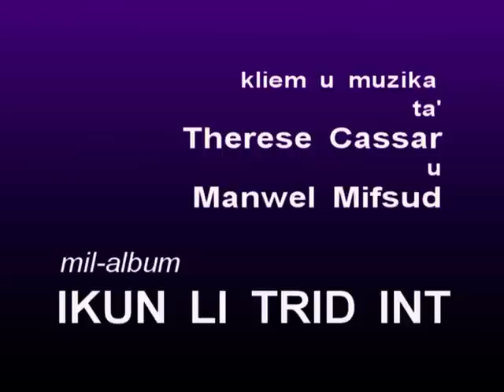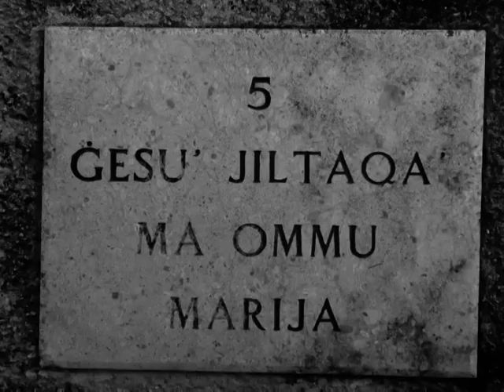IT-TRIQ TAS-SALIB part two.MPG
DAHLA miktuba min Dun Mikiel Galea  mill ktejjeb li jinsab fis-Santawarju ta' Pinu MA' GESU' U MA' MARIJA NIMXU T-TRIQ TAS-SALIB

Devozzjoni popolari marbuta maz-zmien tar-Randan u tal-Gimgha Mqaddsa hija l-Via Sagra. Permess tal-Via Sagra, l-insara jimxu fi spirtu ta' talb, ta' kontemplazzjoni u ta' penitenza l-ahhar triq lil mexa Gesu' ta' l-istorja, igifieri t-triq li mill-Gnien taz-Zebbug haditu sa fuq il-Gholja tal-Kalvarju fejn gie mislub bejn zewg hallelin u wara midfun f'qabar gdid.
Anki l-insara taghna ghandhom ghal qalbhom il-Via Sagra u f'dawn l-ahhar snin zdied il-ghadd t'Ghawdxin kif ukoll ta' Maltin li, individwalment jew fi gruppi, jitilghu ma' l-Gholja t'Ghammar biex jaghmlu dan it-talb.

Kont smajt bil-verzjoni muzikali IKUN LI TRID INT meta kont ghandni nghix Toronto u niftakar kont ukoll presentajta kollha fuq stazzjon Multikulturali CHIN fejn dejjem ukoll kont xtaqt lil nabbinha ma dawn l-istatwi tal-Via Sagra ta din l-Gholja t'Ghammar, xghol l-artist Ghawdxi , Alfred Camilleri Cauchi.
Ghawn qed nipresentalkom it-tinei parti tal-filmati li jinkorporaw mir-raba' sas seba' stazjon.